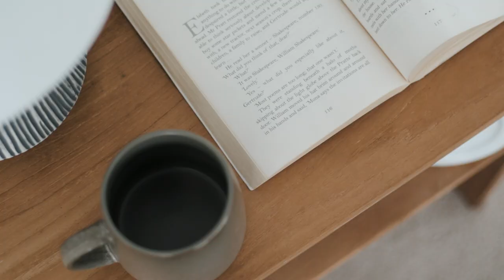3 Abernethy Street Seaforth NSW | LJ Hooker Avnu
3 Abernethy Street Seaforth NSW | LJ Hooker Avnu